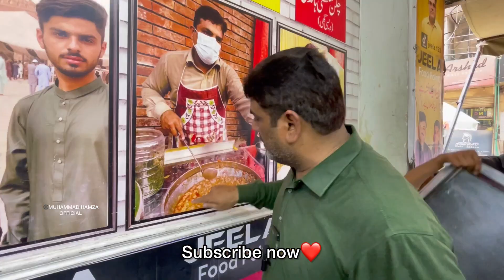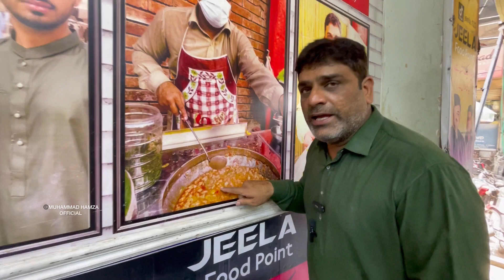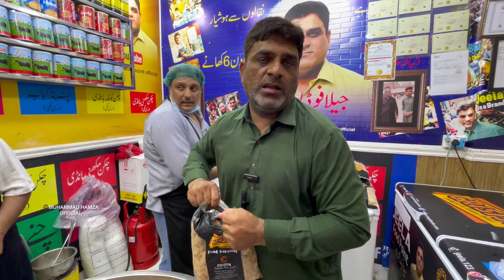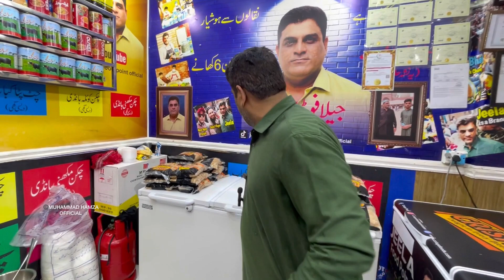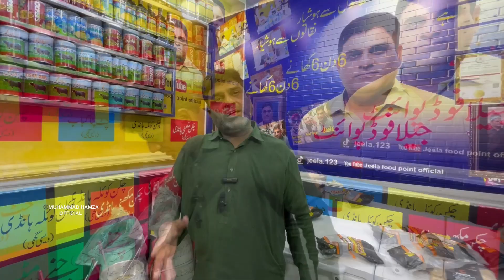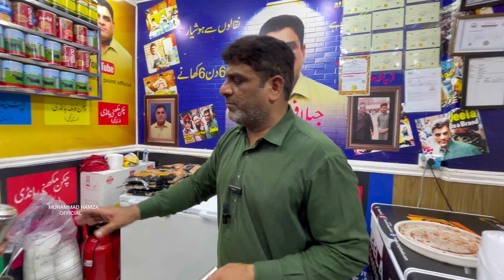JHEELA FAMOUS CHICKEN MAKHANI HANDI | JEELA FOOD POINT LOCATION | MOST TRENDING STREET FOOD PAKISTAN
IN THIS VIDEO JHEELA FAMOUS CHICKEN MAKHANI HANDI | JEELA FOOD POINT LOCATION | MOST TRENDING STREET FOOD PAKISTAN

Main bulevard Gulberg main market opposite city tower lahore

Reviews: the taste was just incredible fully recommended

The Specs of Jeela food point:
7 din 7 khanay
Pure Desi ghee
Cream
Butter
Mayonnaise

pakistan
pakistani food
food street
street food in lahore
pakistani food in pakistan
lahore food street
Jeela food point location
Jeela new location
Jeela food point address
Jeela ek nasha hai
Jeela chanay wala
Jeela brand
Jeela viral
Jeela Makhani handi
Jeela chicken Koftay
Jeela mutton chanay
Jeela kabab
Jeela chicken shawarma chanay
Jeela chicken Challa kabab Handi
Jeela chicken creamy Handi